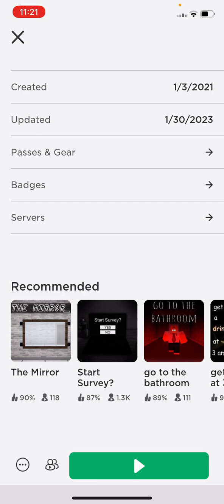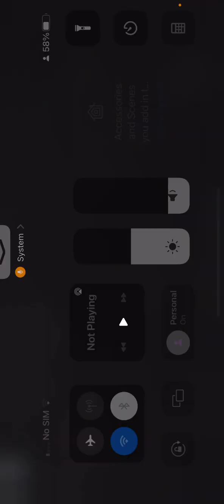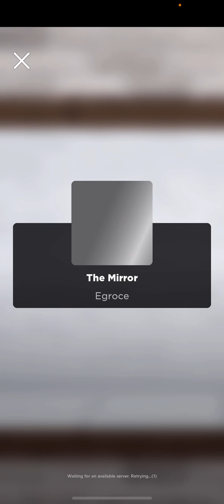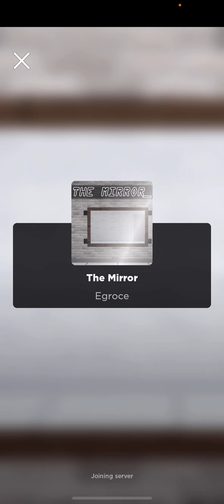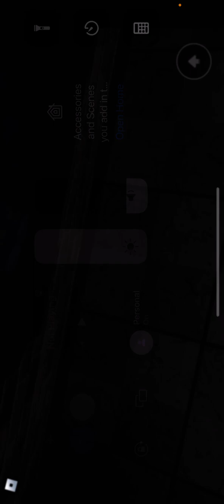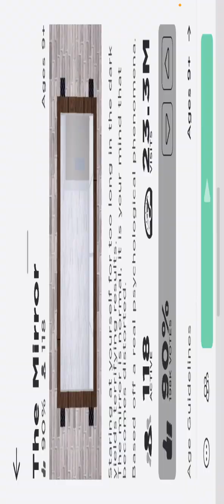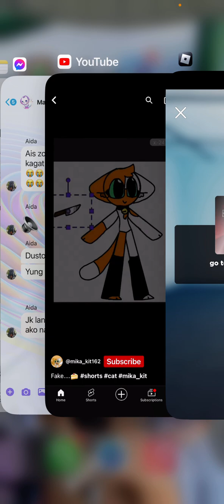Edit in comments